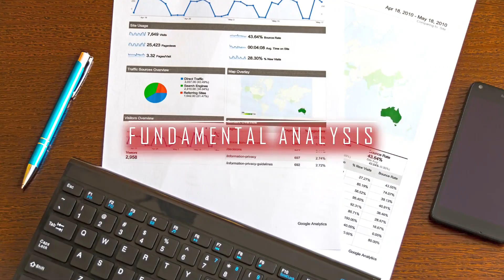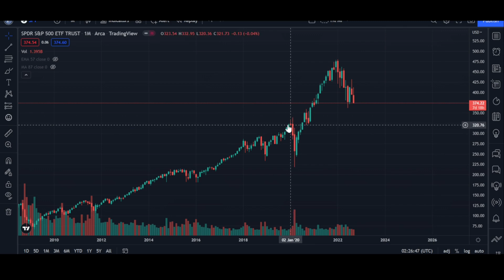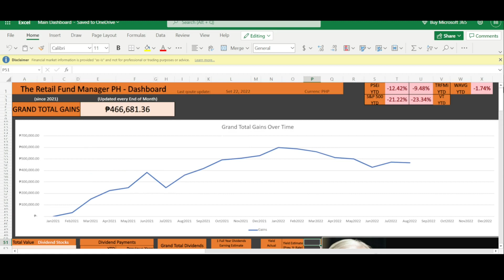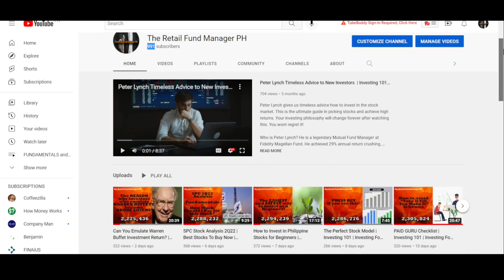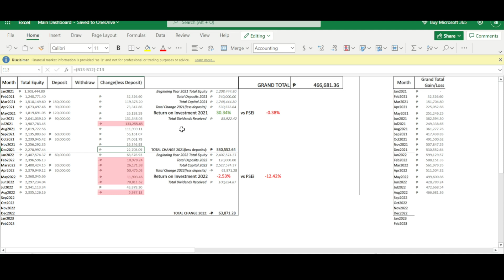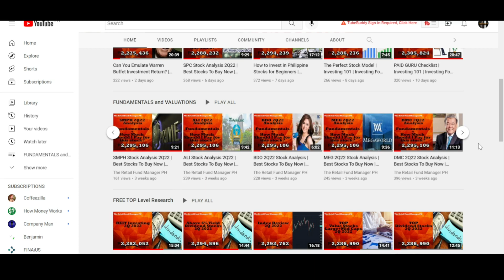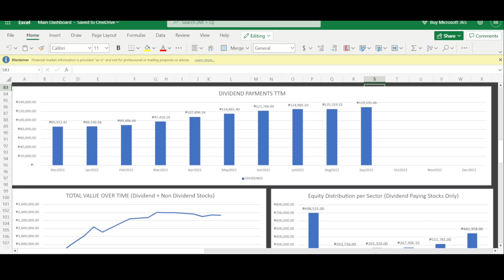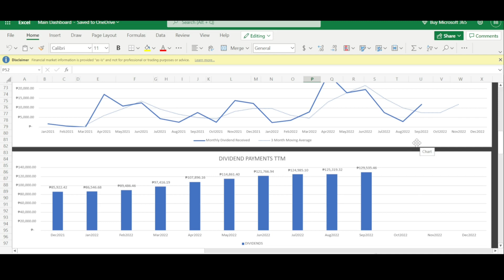How to Invest in PSE during BEAR MARKETS | Investing in Philippines | Philippine Stock Market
This video discussion is about Investing In stocks as a beginner in the stock market Philippines.

HOW TO INVEST IN STOCK MARKET PHILIPPINES

Support Only, NO Special Perks, NO Complaint! BUDOL!